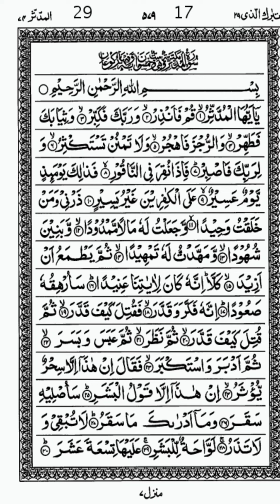Quran memorization Sura Muddassir part 7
Repeat every Ayat or verse with the reciter. Repeat as many times as the reciter repeats

While reciting keep looking on the verses or ayat.
Try to take picture of the verses or ayat in your brain

Repeat until you you can memorize and recite comfortably without looking.